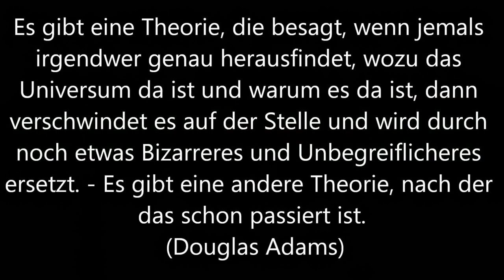5 Verschwörungstheorien, die sich tatsächlich als wahr herausgestellt haben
Heute stelle ich euch 5 Verschwörungstheorien vor, die sich tatsächlich als wahr herausgestellt haben.

Genre: Horror
Format

5 Verschwörungstheorien, die sich tatsächlich als wahr herausgestellt haben